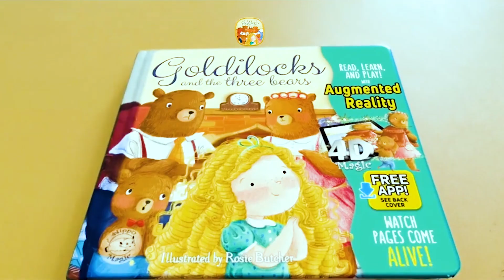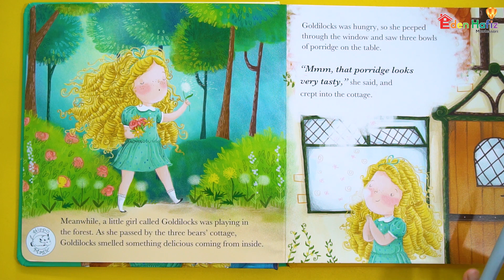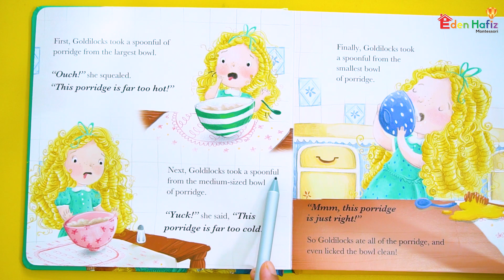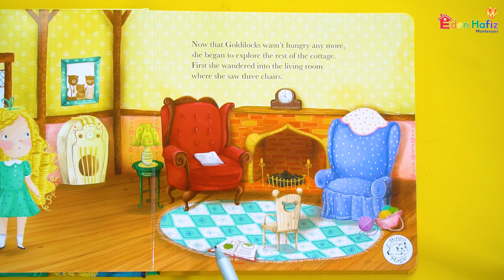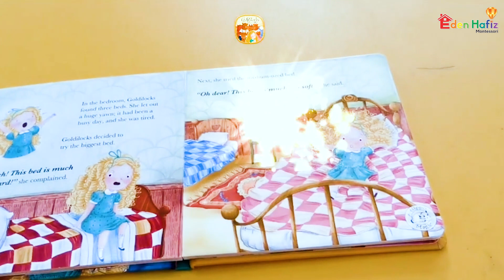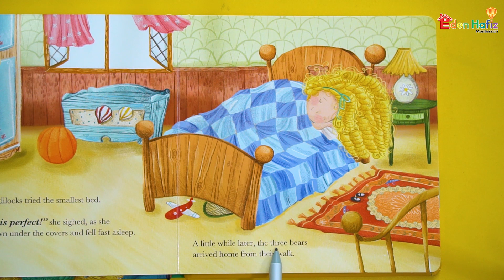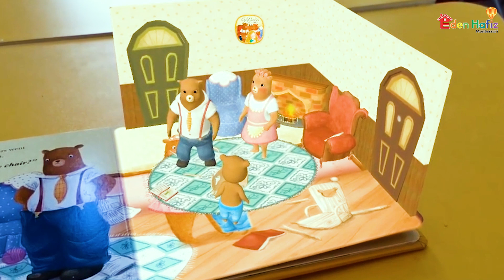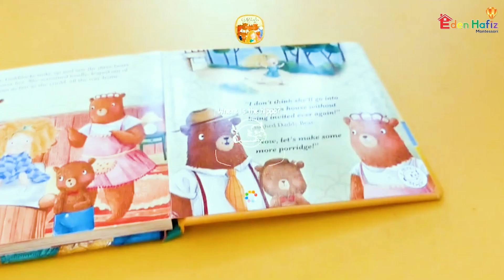Eden Hafiz: Storytelling session - Goldilocks and The Three Bears by Teacher Wan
Tadika Eden Hafiz Montessori, Kuala Pilah.
Goldilocks and The Three Bears
Little Hippo Books
by Nat Lambert (Author), Rosie Butcher (Illustrator)